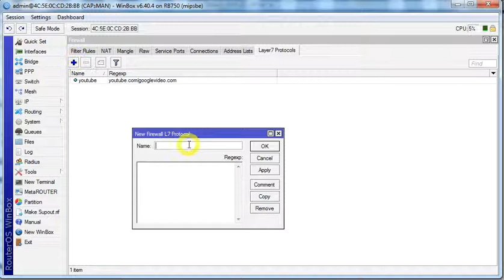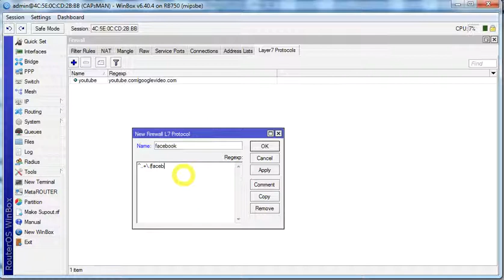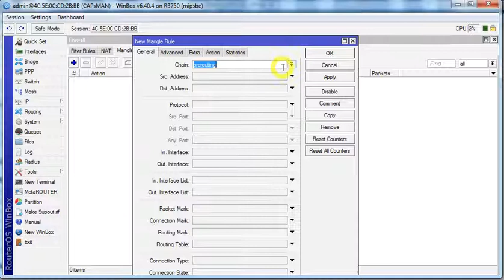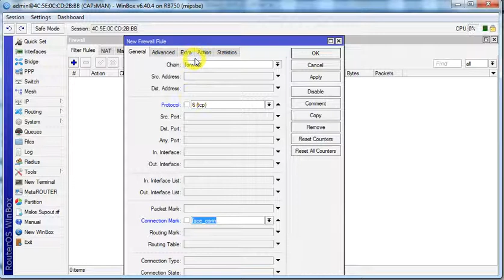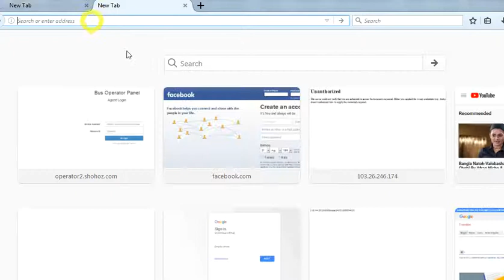MikroTik Tutorial : Facebook block both apps and Browser